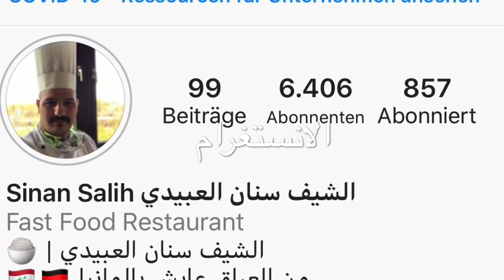بيتزا حجم عائلي🍕 للغداء أو العشاء من الشيف سنان العبيدي Sinan Salih Pizza 🍕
العجينه البيتزا
طحين متعدد الاستعمالات 4 أكواب
ماء دافي كوبين أو اكثر حسب نوعية الطحين
خميره جافه فوريه ملعقه اكل واحده
ملح رشه
زيت ملعقة اكل

الصلصه البيتزا
زيت
بصل
ثوم
معجون الطماطم
كاتشب
ملح
فلفل اسود
جوزة الطيب
أوريكانو
ماء
والفرن الاعلى والاسفل تشغلو ولازم يكون حامي قبل 10 دقائق على درجة الحراره 220  والوقت 30 الى 40 دقيقه حسب نوعية الفرن

والخضار اي شي متوفر بالبيت مع جبن الموزريلا والف عافيه

 رابط صفحة الفيس بوك الشيف سنان العبيدي

رابط قناة الفيس بوك نور و سنان